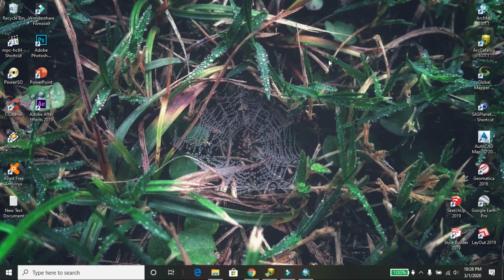Membagi Garis Polyline Menjadi Sama Panjang di ArcGIS | Split Lines Into Equal Parts | GIS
Membagi Garis Polyline Menjadi Beberapa Bagian yang Sama. 🌏🌏
 Split lines into equal parts. 🌏🌏

Perintah Split pada toolbar Editor memungkinkan  untuk membagi garis menjadi beberapa bagian dengan panjang yang sama.
The Split command on the Editor toolbar allows you to Split lines into sections of equal length.

Software :  ArcGis 10.7.1
Editing     : Wondershare Filmora9
Laptop    : Lenovo Y50-70

Dukung Channel Bang kEdan Mencapai 5K Sub